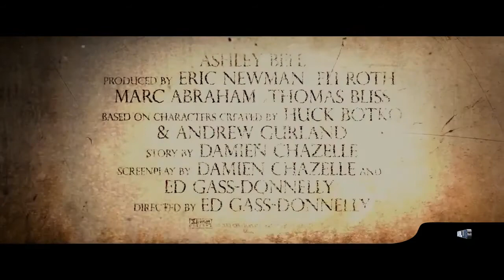EL ULTIMO EXORCISMO 2 (THE LAST EXORCISM 2)